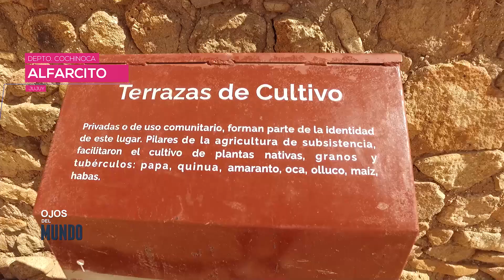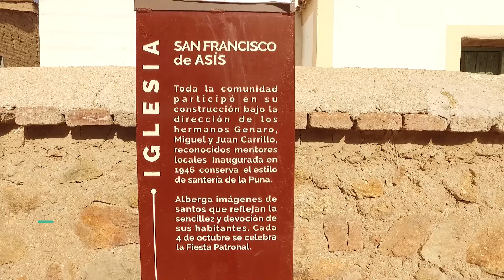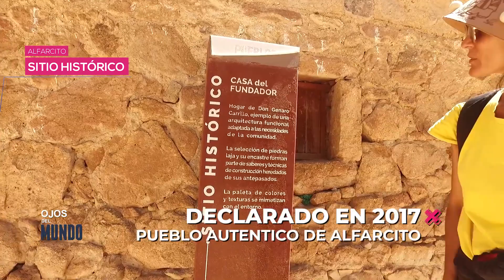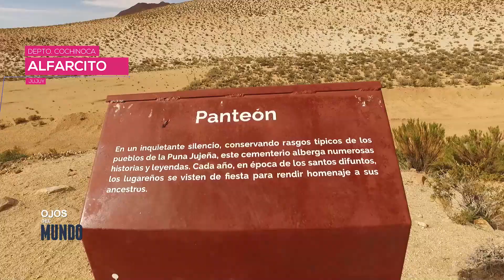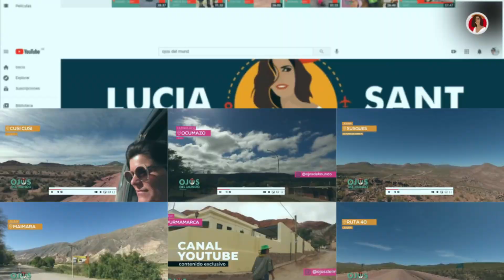Cómo ir a alfarcito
Recorrimos el pueblo auténtico de Alfarcito!